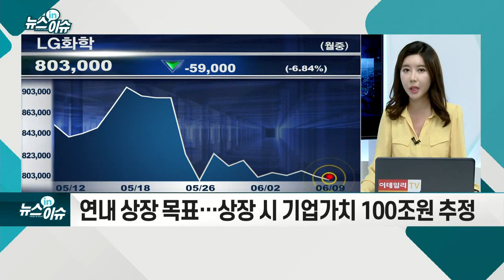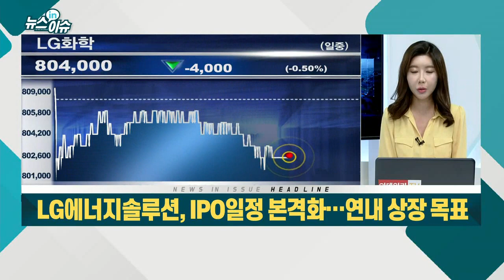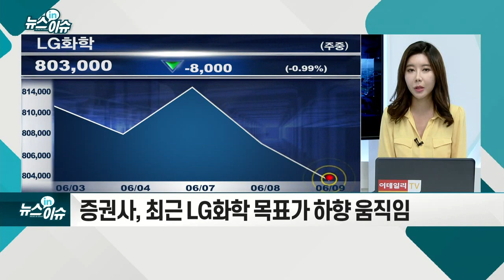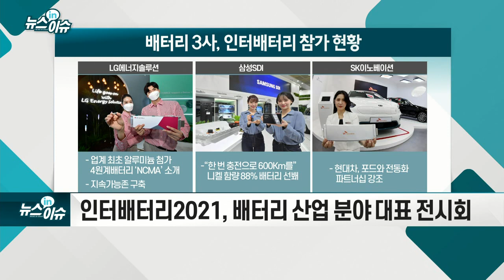LG에너지솔루션, IPO 일정 본격화… 연내 상장 목표_기업IN이슈 (20210609)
LG에너지솔루션, 8일 상장예비심사 신청
- 연내 상장 목표… 상장 시 기업가치 100조원 추정
- “시설투자 자금 확충 등 사업 경쟁력 확보 목적”
- LG화학, LG엔솔 상장으로 지분가치 희석 우려 제기
- 증권사, 최근 LG화학 목표가 하향 움직임
- “LG에너지솔루션, 상장 고려해도 중장기적 매력 보유”
- 인터배터리2021, 배터리 산업 분야 대표 전시회
- 문승욱 장관, “K-배터리 발전 위해 적극 지원”
- 산업부, '이차전지 산업발전 방안' 수립·발표 계획